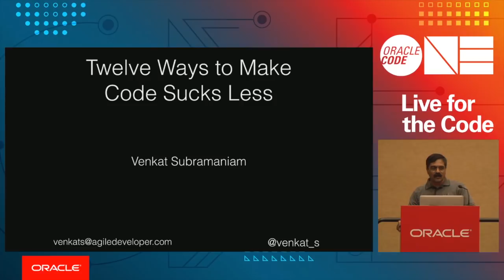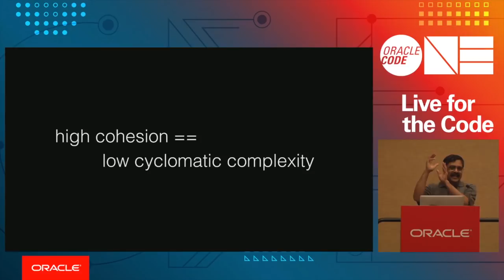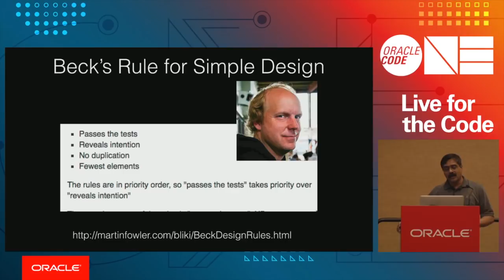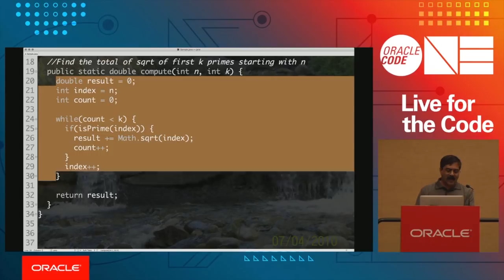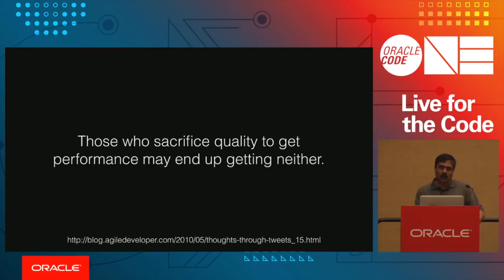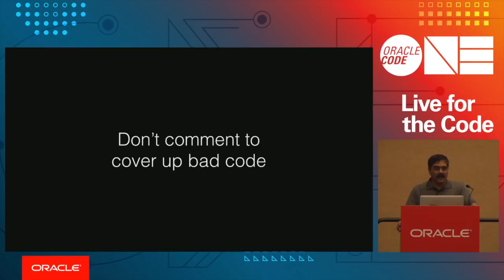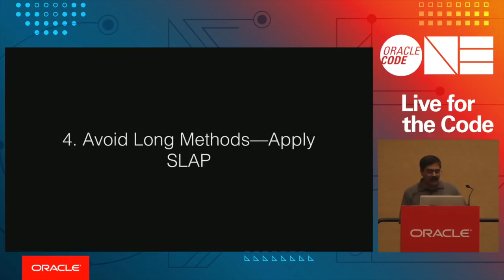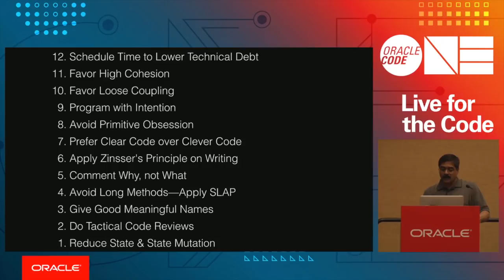Twelve Ways to Make Code Suck Less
Venkat Subramaniam, President, Agile Developer, Inc.

We all have seen our share of bad code and some really good code as well. What are some of the common antipatterns that seem to be recurring over and over in code that sucks? By learning about these code smells and avoiding them, we can greatly help make our code better. Come to this session to learn about some common code smells and how to improve the quality of code.